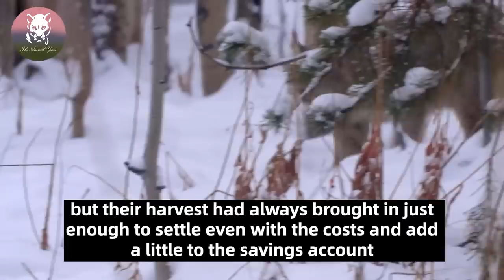Man Freed A Lynx From Trap, Next Day He Couldn't Believe His Eyes When He Saw This On The Yard!